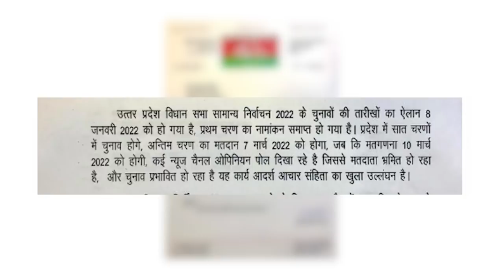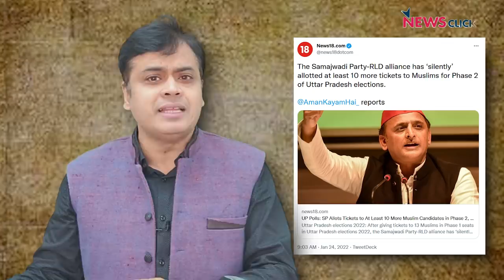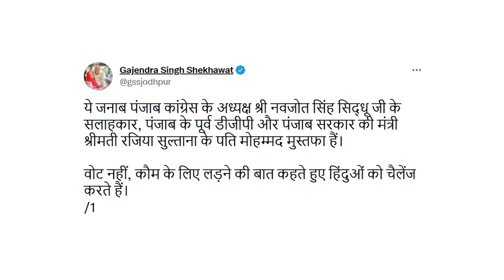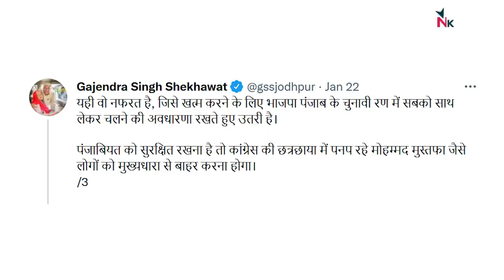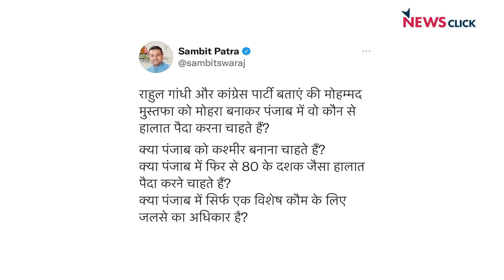सिर्फ साम्प्रदायिक उन्माद से प्रचार होगा बीजेपी?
अखिलेश यादव ने चुनाव आयोग को पत्र लिखकर कहा है कि चुनाव से पहले टीवी चैनलों द्वारा दिखाए जा रहे सर्वे पर लगाम लगाई जाए। अभिसार शर्मा आज के एपिसोड में इस मुद्दे के साथ साथ भाजपा के सांप्रदायिक प्रचार पर भी सवाल उठा रहे हैं।